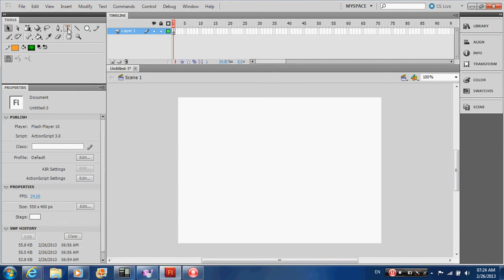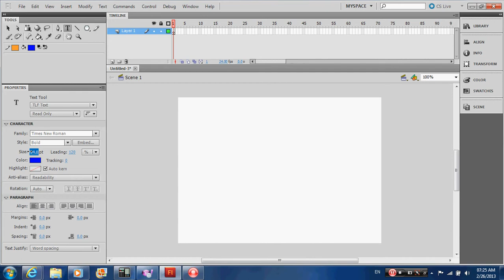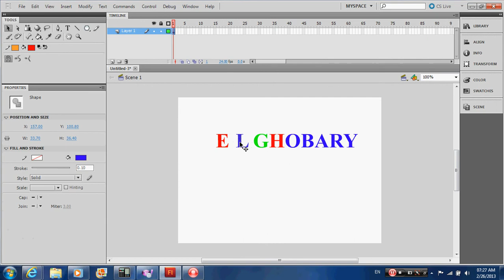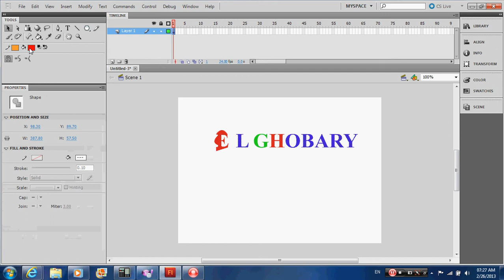Adobe flash cs5 text tool, break apart and reshape text, gradient with text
شرح وتعليم اساسيات برنامج فلاش  adobe flash cs5. هذا هو الدرس السابع، في هذا الدرس يتم عرض كيفية استخدام ادوات فلاش  adobe flash cs5 مثل:
text tool , also break apart text, reshape text, and using gradient with text
إعداد وتقديم: د. محمد بسيوني الغباري و مشاركة عمر محمد الغباري